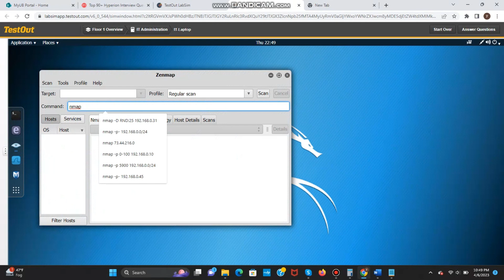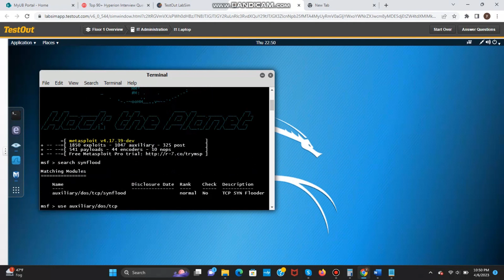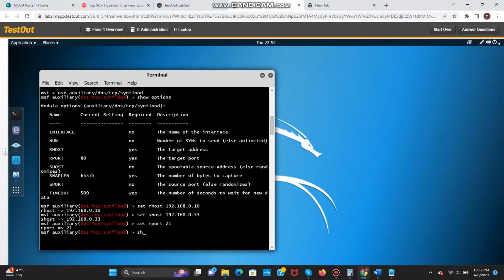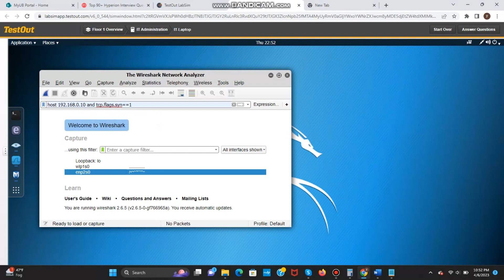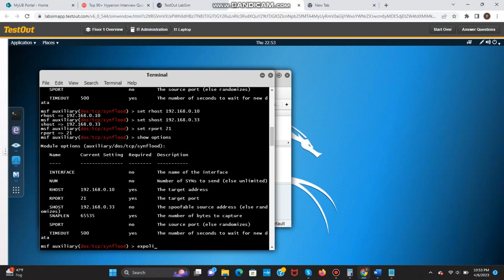10.3.6 Perform and Analyze a SYN Flood Attack